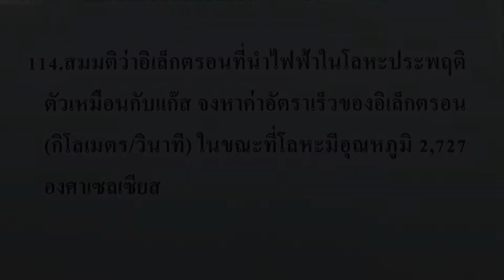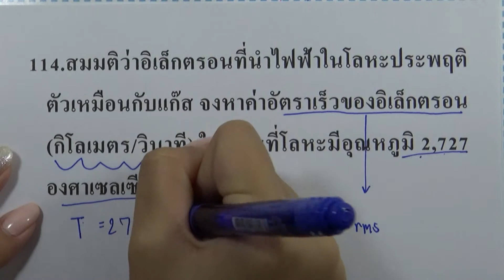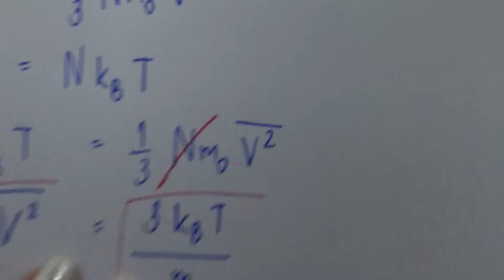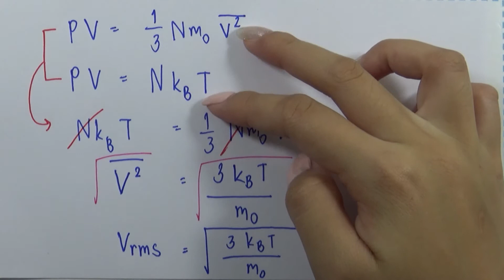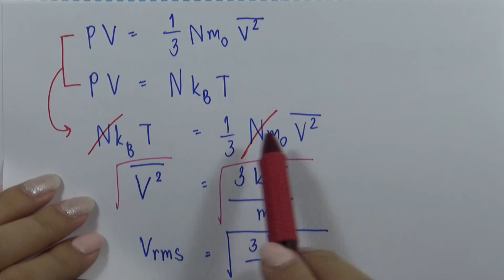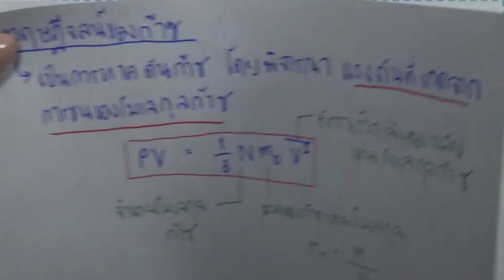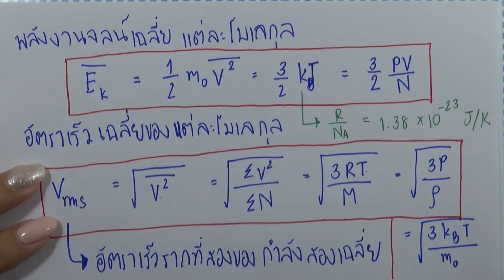โจทย์ฟิสิกส์ ม.ปลาย : ความร้อนและสมบัติก๊าซ ข้อ114